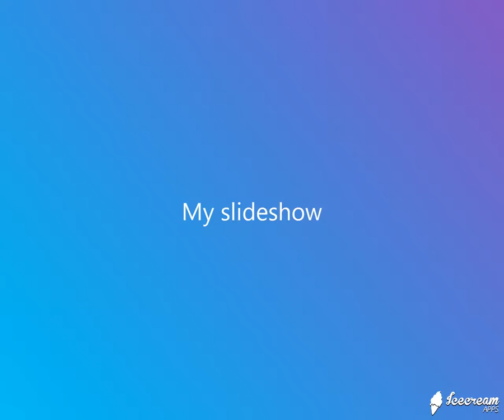夠了(羅志祥) - JW Smooth Funk mix